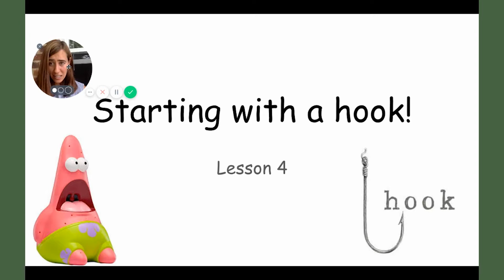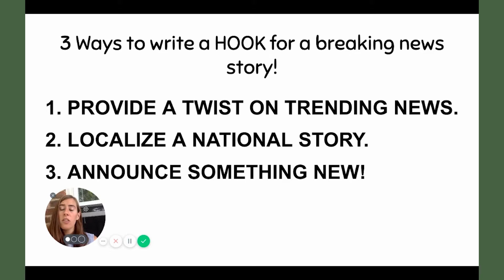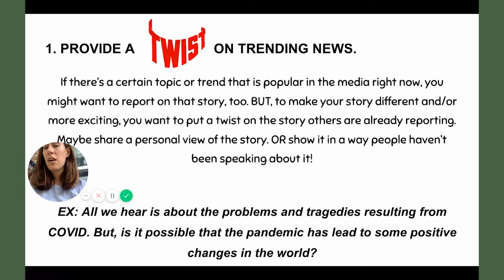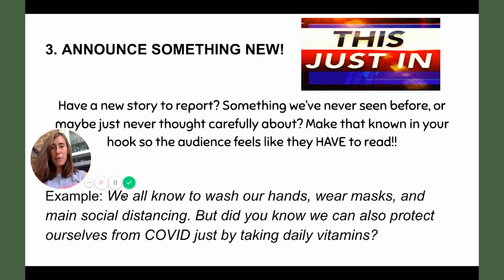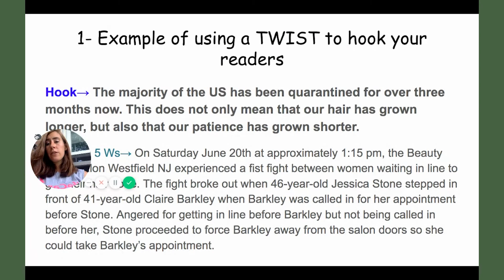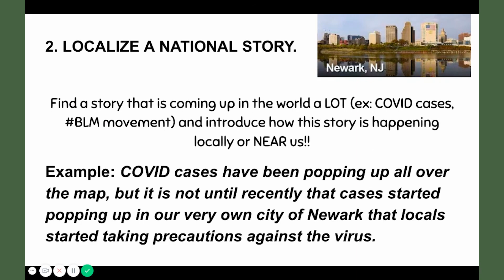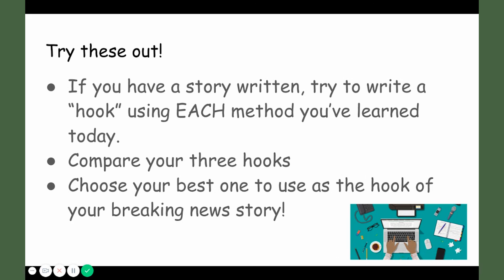Starting with a Hook! | Journalism with Ms. Franz (Ages 11-14)